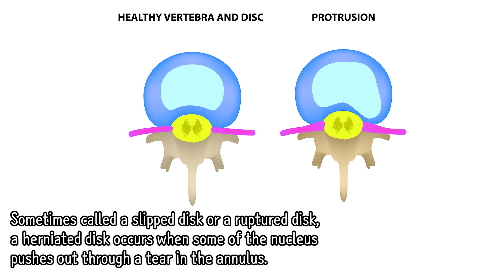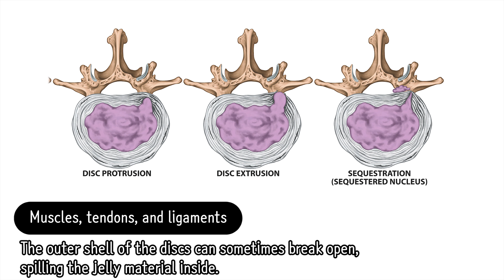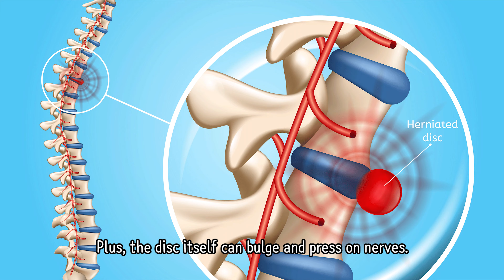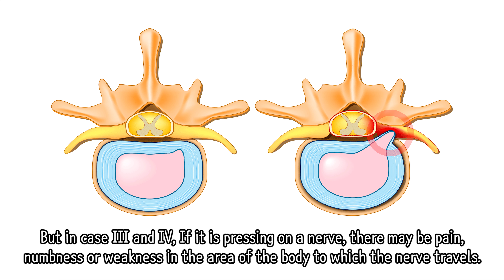What is Herniated Disc?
A herniated disc is a condition that affects the back. It can cause pain, numbness, or tingling down one or both legs. A spinal disk has a soft, jellylike center (nucleus) encased in a tougher, rubbery exterior (annulus). Sometimes called a slipped disk or a ruptured disk, a herniated disk occurs when some of the nucleus pushes out through a tear in the annulus.
Today I talking about the causes  and symptoms of herniated disc.